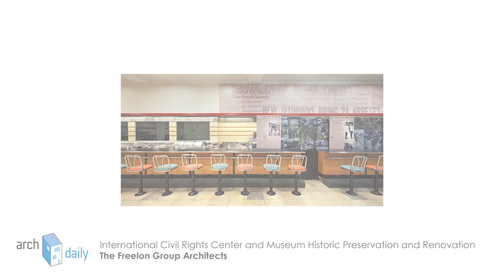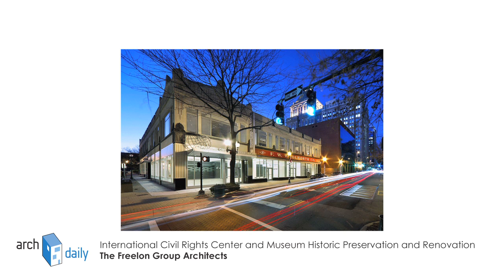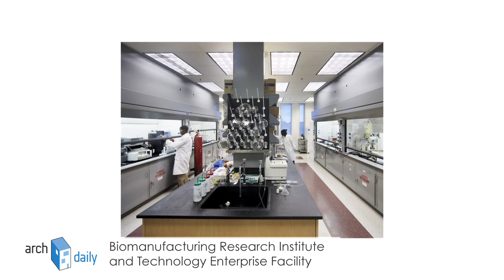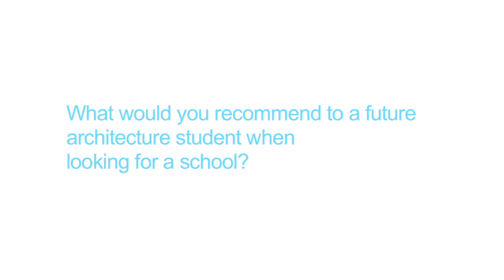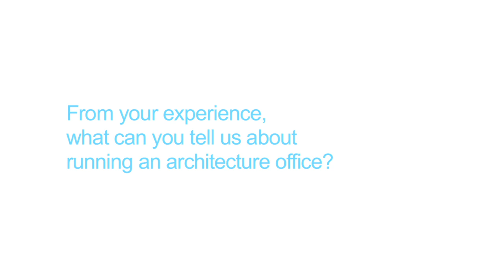AD Interviews: Philip Freelon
Founded in 1990 by Philip G. Freelon, FAIA, The Freelon Group has established a strong reputation for the innovative integration of technology and design excellence. The firm's diverse portfolio has received nearly forty AIA design awards at the national, regional, state and local levels. Freelon is comprised of a forty-five person professional staff in Durham, North Carolina.

Along with Vice President Timothy F. Winstead, Philip has become a nationally recognized expert in museum, higher education, and science/technology planning and design. Their work "focuses on research and education, health and well-being, the advancement of understanding between disparate cultures, and the creative expression of the arts.

Freelon has completed major intuitional projects all over the United States. They are currently designing three behavioral healthcare facilities for the North Carolina Department of Health and Human Services and the Durham County Health and Human Services Complex.